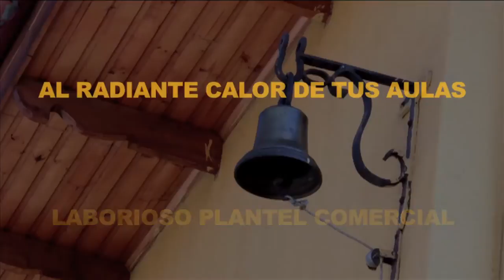Himno Karaoke INCOSAF 50 años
Karaoke realizado por el taller audiovisual GRAV del Instituto Comercial San Fernando.
Taller realizado por Francisco Orellana ex alumno.